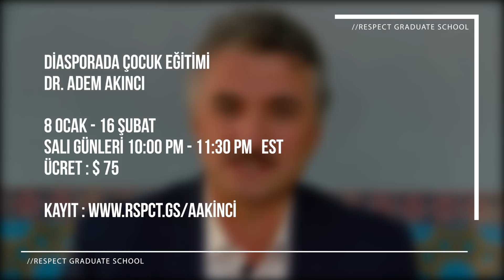Dr. Adem Akinci ile Diasporada Cocuk Egitimi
8 Ocak - 16 Subat her sali aksami 10:00 - 11:30 EST

Her anne baba çocuğunu sever, onun en iyi şekilde eğitilmesini ve iyi bir ahlak sahibi olmasını ister. Bu doğrultuda ebeveynler çeşitli gayretler içerisine girerler.
Atalarımız ne güzel söyler; “çocuk azizdir ama terbiye daha azizdir” Acaba çocuklarımıza değer verdiğimiz ölçüde onların terbiyelerine önem veriyor muyuz? Bu konuda gösterilen gayretler yeterli mi? Anne babalar çocuk eğitimi konusunda gerekli alt yapıya sahip mi? Uygulamada tecrübeler ve birikimler birbiriyle çatışabiliyor veya istenilen sonucu vermeyebiliyor. Bu konuda doğru nedir, belirleyici ne olmalı?
Bu derste amacımız, çocuklarımızı günümüzün şartlarında en güzel şekilde nasıl yetiştirebiliriz? Özellikler çok kültürlü toplumlarda ikilem yaşayan çocuklarımıza kendi değerlerimizi nasıl verebiliriz?

Haftalık ders planı:
1. Hafta:  Temel Kavramlar (Eğitim, öğretim, terbiye, davranış, gelişim)
Anne Babaların çocukların eğitimi konusuna yaklaşımları
2. Hafta: Din eğitiminde ailenin rolü, Din eğitimi ne zaman başlar, erken yaşlarda din eğitiminin önemi, çocuğa ilk önce neler öğretilmeli?
3. Hafta: Çocuğun gelişim basamakları ve buna göre eğitim yapmanın önemi
4. Hafta: Din Eğitiminde prensipler
5.  Hafta: Din Eğitiminde prensipler
6.  Hafta: Din Eğitiminde kaçınılması gereken olumsuzluklar
7.  Hafta: Eğitimde mükafat ve ceza

Ölçme ve Değerlendirme
3-5 sayfa arasında derste belirlenecek bir bir konuda deneme yazma: % 50, öğrenci katılımı: % 50.

Dersin kaynakları:
1- M. Fethullah GÜLEN; Çekirdekten Çınara, Nil Yayınları, İstanbul, 2002.
2- Hüseyin ZAHİT; Anneciğim Bana Allah’ı Anlatır mısın; Rehber Yayınları, İstanbul, 2006.
3- İbrahim CANAN; Peygamberin Sünnetinde Terbiye, Kaynak Yayınları,
4- Muhammet KUTUP; İslam Terbiye Metodu ve Ahlak Sistemi, Çev: Ali Özek, Hisar Yayınevi, İstanbul, 1977.
5- Adem AKINCI; Din Eğitiminde Etkili bir yöntem: Hikaye, Zaman Cep Kitapları, İstanbul, 2001.
6- Muhammet Nur SÜVEYD; Peygamberimizin Sünnetinde Çocuk Eğitimi, Ter: Zekeriya Güler, Uysal Kitabevi, Konya, 1998.

Yardımcı kaynaklar:
1- Haluk YAVUZER; Çocuk Psikolojisi, Remzi Kitabevi, İstanbul, 1987.
2- C. G. SALZMANN; Nerede Hata Yaptık?, Uysal Kitabevi, Konya, 1998.
3- Nurettin FİDAN; Münire ERDEN; Eğitim Bilimine Giriş, Meteksan Anonim Şti., Ankara, 1994.
4-  Pierre BOVET; Din Duygusu ve Çocuk Psikolojisi, çev: Selahattin Odabaş, Türk Tarih Kurumu Basımevi, Ankara, 1958.